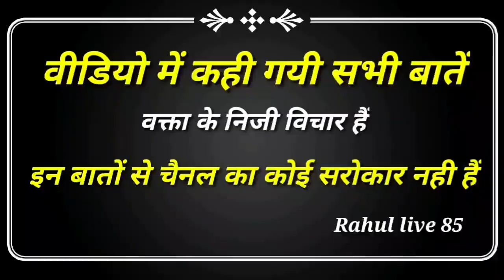गाज़ीपुर बॉर्डर से किसानों ने भरी हुंकार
किसान आंदोलन की बड़ी खबर#farmears#protest#gazipurbordr